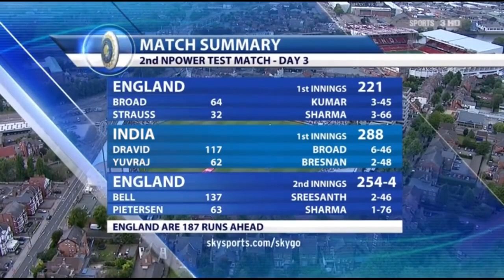MS Dhoni RECALLS Ian Bell Spirit of the Decade ENG vs IND 2011 2nd Test Nottingham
ms dhoni to ian bell
ms dhoni ian bell
ms dhoni recalling ian bell back
how can i contact to ms dhoni
ms dhoni global school owner name
does ms dhoni have private jet
m s dhoni company name
ian bell ms dhoni video
ian bell on ms dhoni
is ms dhoni movie on netflix
ian bell ms dhoni
ms dhoni 1 year income